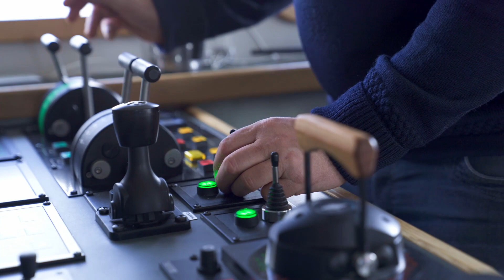OneWeb Maritime - access fibre-like connectivity at sea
"The ocean covers 70% of our planet and it is about time we can access, use and protect the ocean. It's about time we bring modern connectivity to the seas." Carole Plessy, Head of Product Development, OneWeb